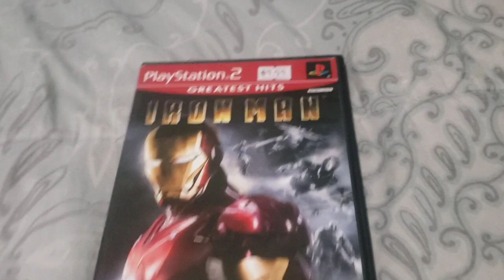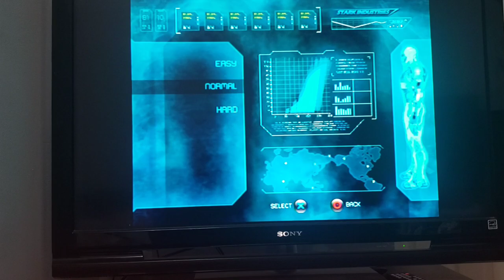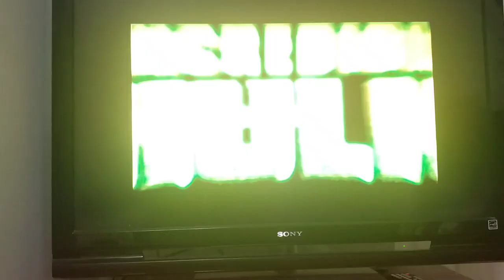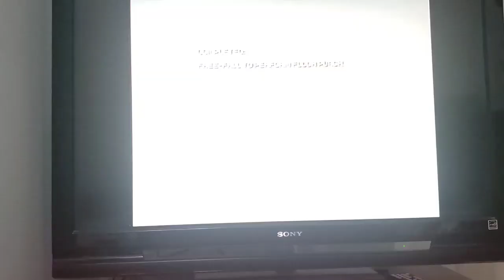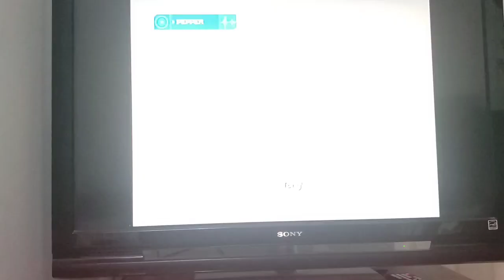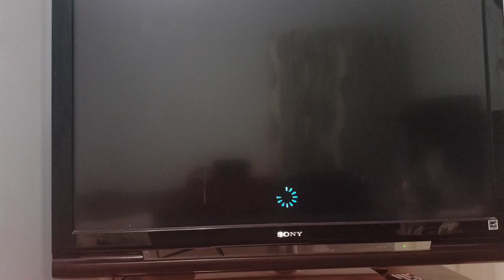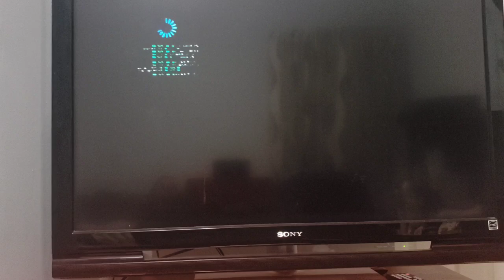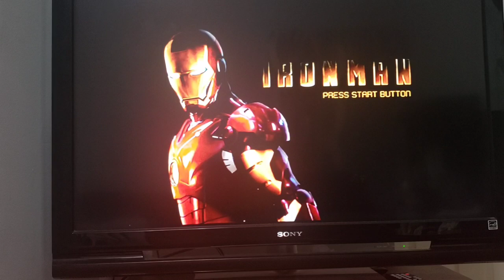Iron Man Gameplay For PS2 (A Sad Experience)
Here's some gameplay from Iron Man for the PS2 and from Sega.